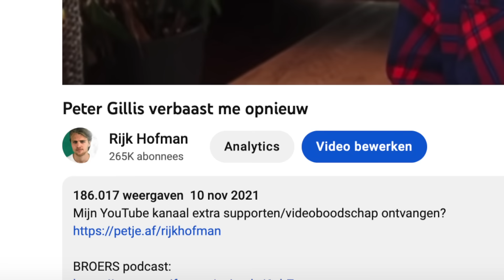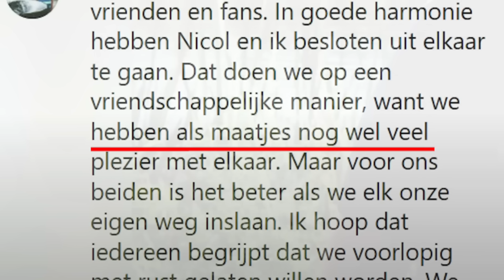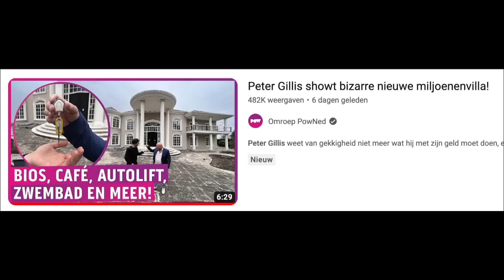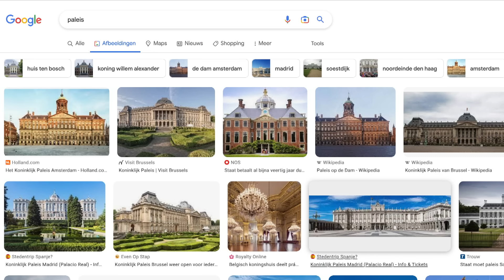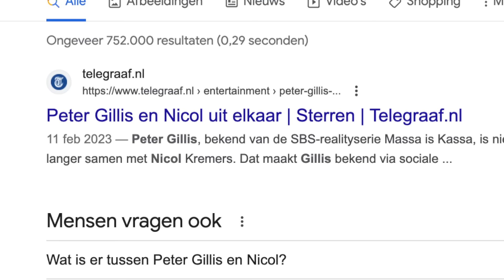Peter Gillis VS Nicolleke (Peter wint)